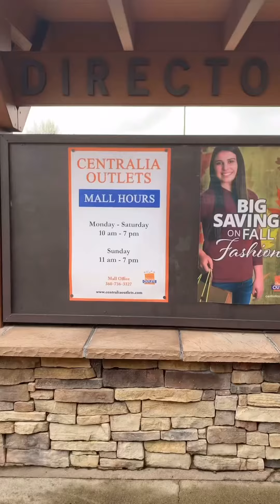超大的购物中心 旅游景点 Traveling Vlog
很大的购物中心旅游景点